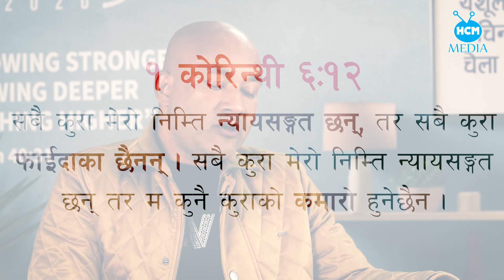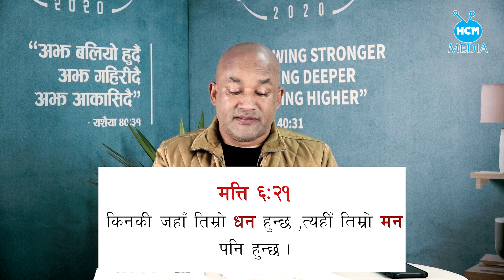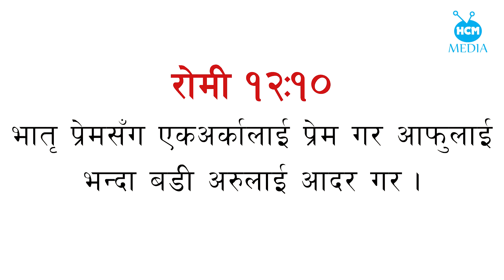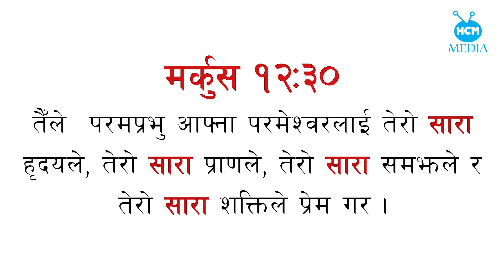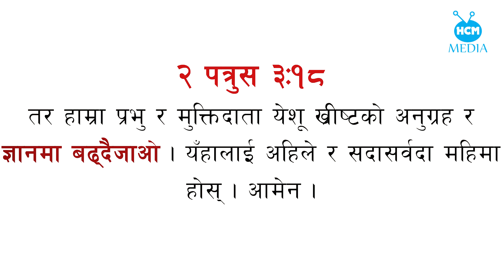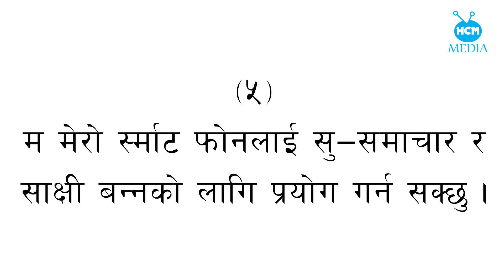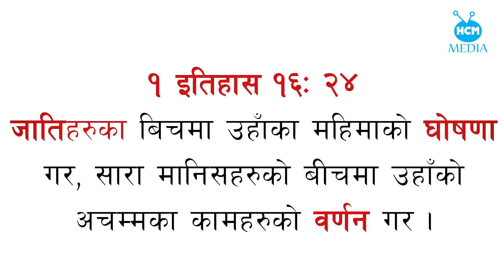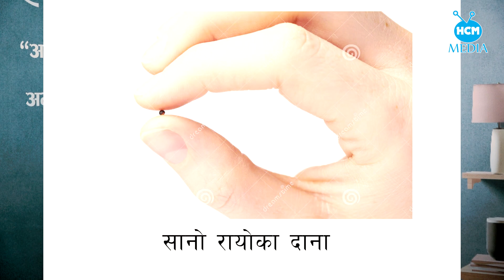कसरी आफ्नो स्मार्ट फोनलाई परमेश्वोरको महिमाको लागि प्रयोग गर्न सक्छु? | Raju Sundas | Nov 14 2020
Hosanna Church Ministry (HCM)
HCM fulfills it's vision by preaching Gospel.

Speaker: Raju Sundas
Topic: कसरी आफ्नो स्मार्ट फोनलाई परमेश्वोरको महिमाको लागि प्रयोग गर्न सक्छु?

HCM Media
Vision: येशूलाई चिन, चिनाऊ, र चेला बनाऊ ..

Further Information:
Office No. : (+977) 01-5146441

Camera : Bikram Malla Thakuri
Video edit : Dipak Lama Bomjan